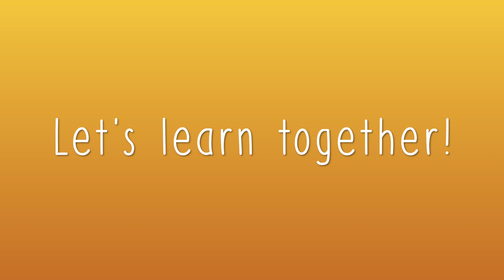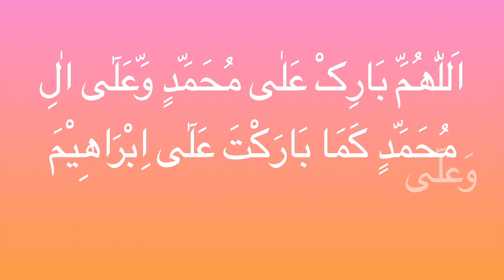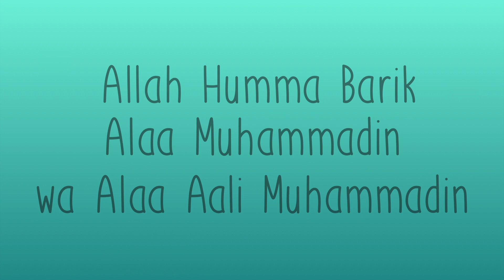Blessings of DUROOD SHARIF|| Episode 1||Let's learn DUROOD SHARIF